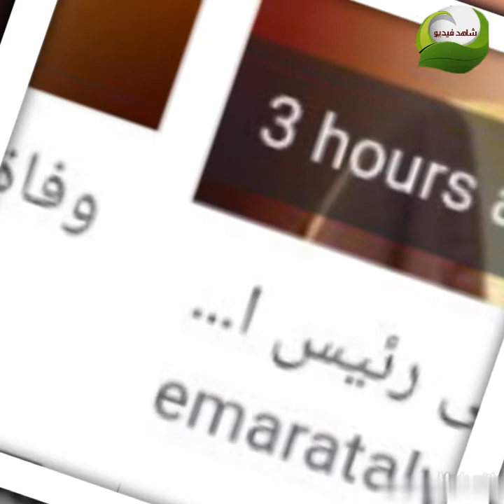كيف توفي الأمير خليفة بن سلمان اطول رئيس وزراء بحريني في العالم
من هو رئيس الوزراء البحرين الأمير خليفة بن سلمان آل  خليفه
كيف توفي رئيس وزراء البحرين
وسبب الوفاة الحقيقي